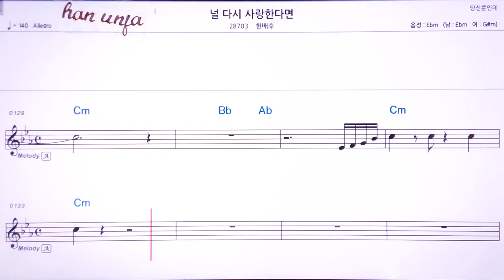💖널 다시 사랑 한다면/현배후 👍Karaoke With Sheet Music/MR,노래방, 악보, 코드,